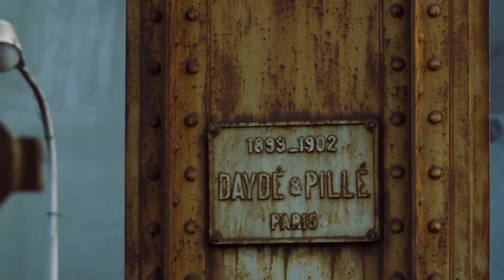BON BON CITY TOUR - Những điểu thú vị trên cầu Long Biên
Những điều thú vị trên cầu Long Biên là một trong những sản phẩm của thương hiệu Bon Bon City Tour.
Film Feeling là đơn vị sản xuất Media Brand và Media Marketing cho thương hiệu Bon Bon City Tour.